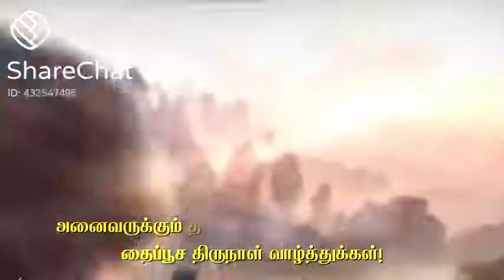Peacock peacock peacock Murugan Murugan video